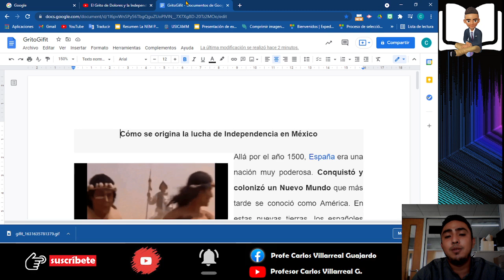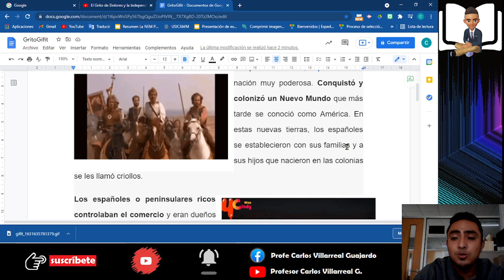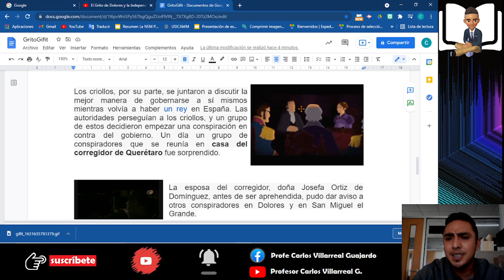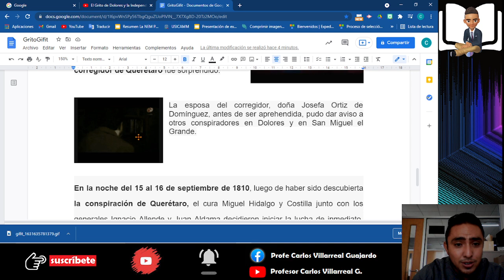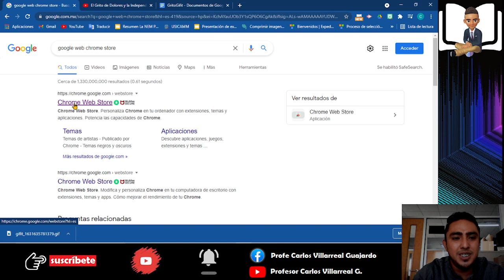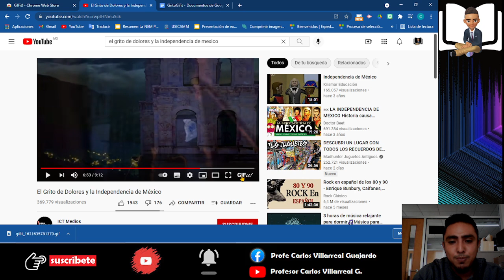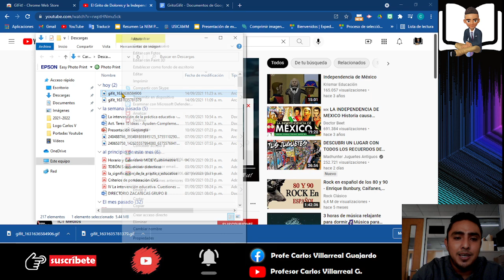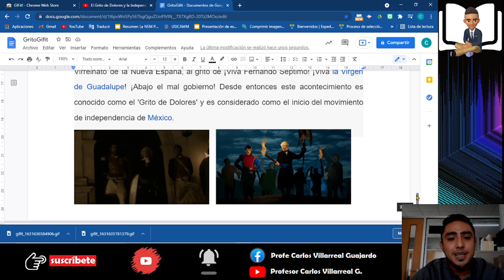GIFit!! Anima tus textos con imágenes en movimiento (estrategia para modelo mixto/Independencia)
En este corte te comparto una estrategia para el trabajo con el modelo mixto, híbrido o B-learning, aprovechando las fechas y fiestas patrias, así como la subjetividad de los alumnos sobre el tema, adaptamos el uso de una extensión de google que le da vida a tus textos y que seguro atrapará la atención de tus alumnos. Aprende a instlar y usar GIFit en pocos minutos y si el documento te sireve, te dejo el enlace para su descarga.
Click en el enlace para obtener el texto, recuerda que al abrir debes descargar o generar una copia del documento, no es necesario solicitar acceso: